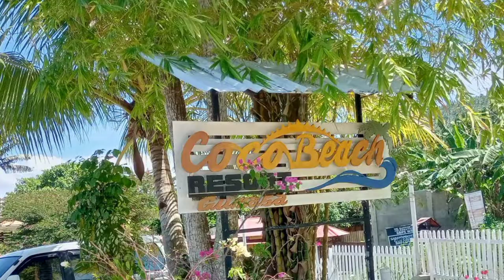Coco beach glan sarangani province...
ito ay matatagpuan sa saranggani province, isa din itl sa paborito nating pasyalan